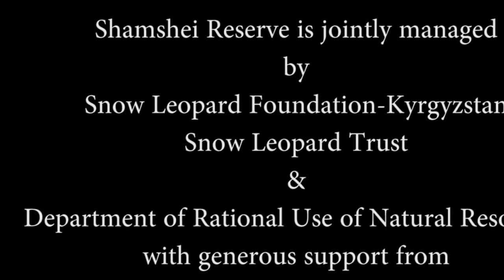A Virtual Tour of Shamshy Wildlife Sanctuary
Take a virtual tour to Shamshy, a wildlife sanctuary in Kyrgyzstan that is home to lynx, snow leopards, ibex, and lots of other wildlife. This former hunting concession area is today being co-managed as a reserve for wildlife by the Kyrgyz government, the Snow Leopard Foundation Kyrgyzstan, and the Snow Leopard Trust.

Video by Koustubh Sharma, SLT.